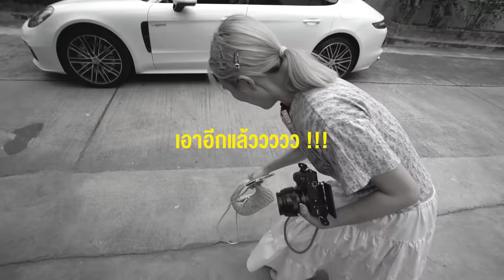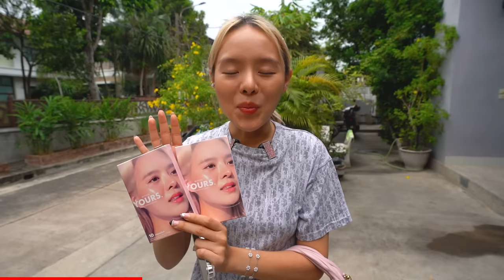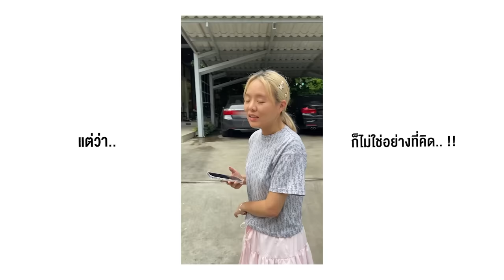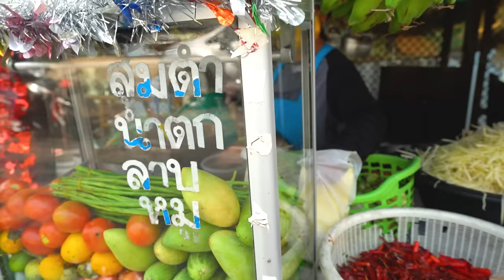ตำนานไก่ย่างเตาถ่าน 16 ล้านวิว!! ขายวันละ 300 โล..สูตรนี้ดังระดับโลก!! 🍗🔥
ใครจะเชื่อว่า ไก่ย่าง บ้านๆ จะดังไกลถึงต่างประเทศ! 🌍
จุดเด่นคือ หนังไก่ ฉ่ำๆ ตึงๆ รสชาติเข้มข้นแบบไม่ต้องง้อ
เปิดยาวๆตั้งแต่ ตี 5 ถึงเที่ยงคืน ใครอยากมาตำก็มาเล้ยย~

🍗🔥 ร้านที่ 234 :  ไก่ย่างตานอม ส้มตำยายอ้อย